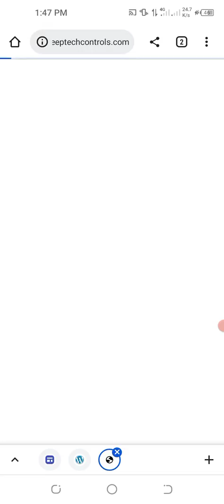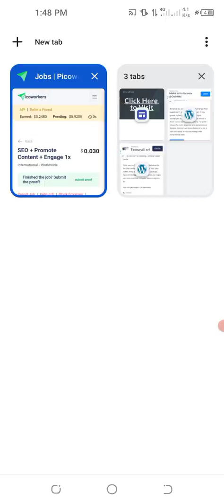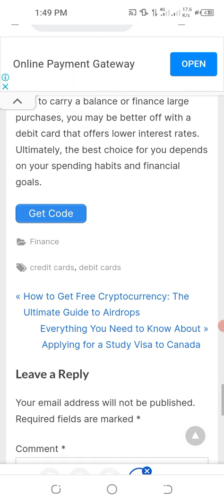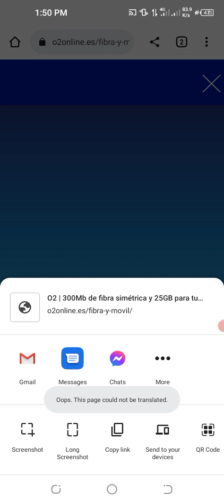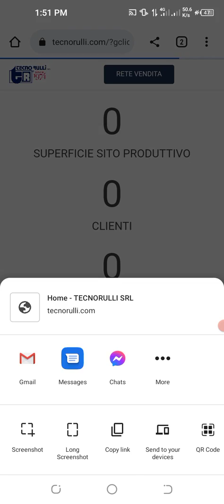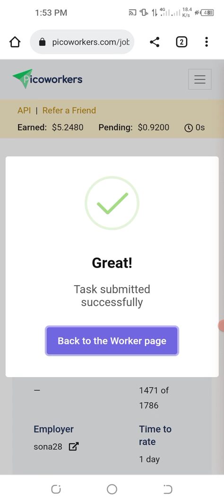SEO + Promote Content + Engage 1x